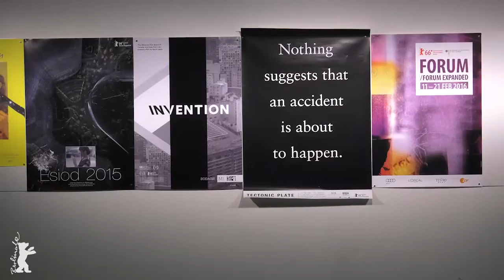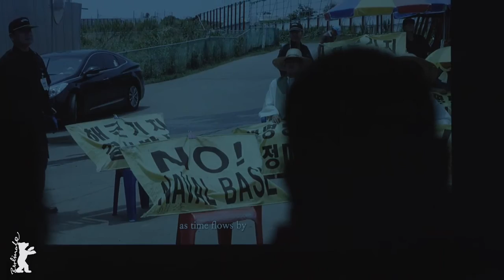Forum Expanded | Exhibition | Berlinale 2016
Opening of Forum Expanded exhibition 'Traversing the Phantasm' at the 66th Berlin International Film Festival.